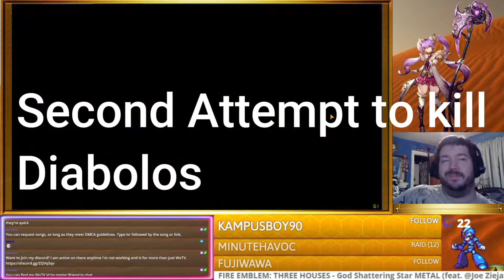Porcelain tower Floors 31-40 Clear Manual - War of the visions FFBE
In this video, you will see the stream footage from when i completed the tower floors 31-40 without losing anyone but kain.